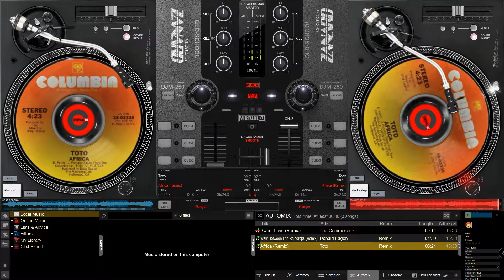Toto - Africa (Remix)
For JuRock2